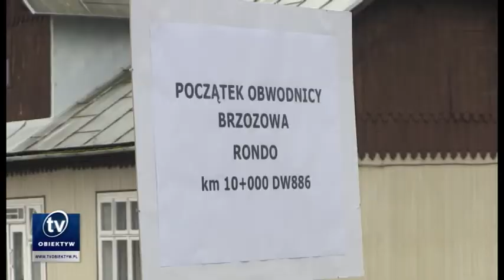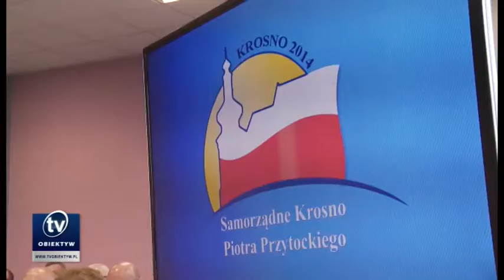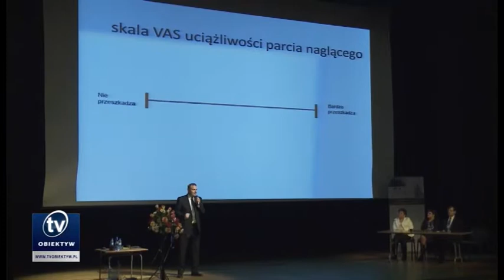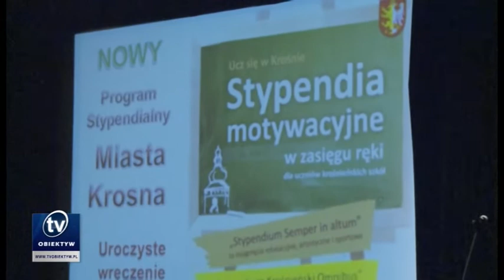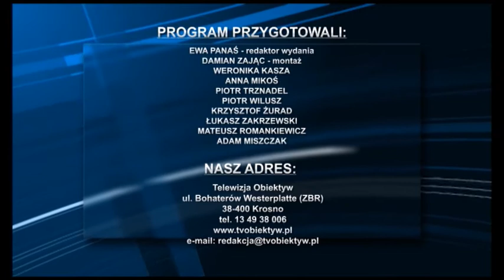2014 10 29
Prezydent Bronisław Komorowski w Rzeszowie, Rusza budowa obwodnicy Brzozowa, Strefa ekonomiczna Dworzysko oficjalnie otwarta, Samorządne Krosno zaprezentowało kandydatów,  IV Podkarpackie Warsztaty Endoskopowe, Stypendia motywacyjne dla krośnieńskich uczniów, Ćwiczenia służb ratunkowych w Arłamowie, Żeglarze zakończyli sezon